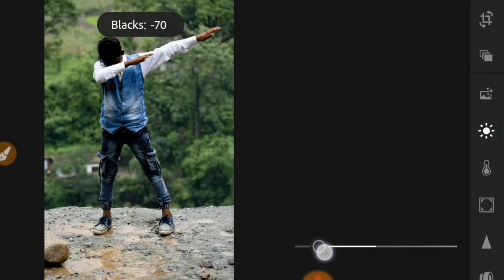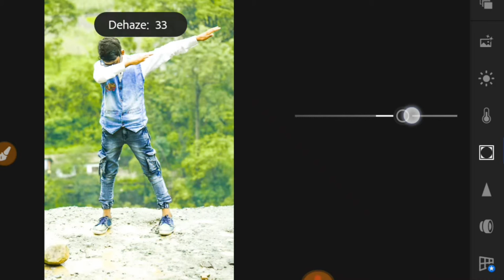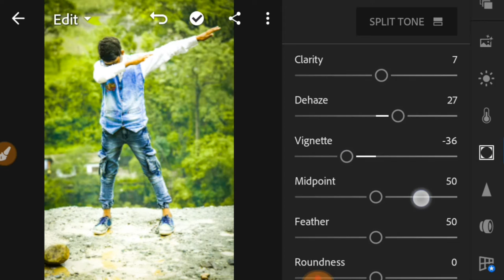how to Lightroom color grading step by step ||Lightroom mobile TUTORIAL||Editz club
Hi guys

Click here